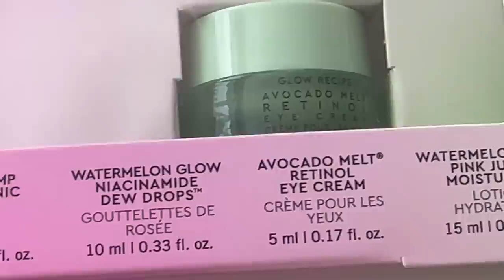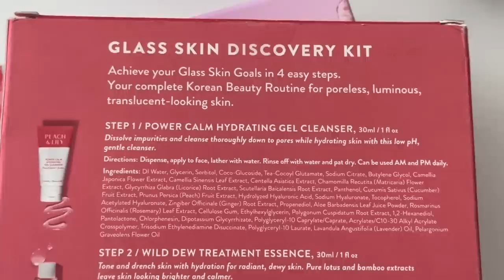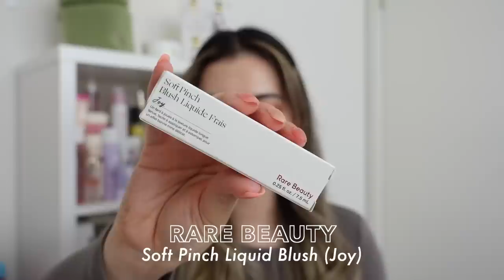Beauty products I purchased in the US 🇺🇸 Skincare, Makeup, Fragrance & Haircare Haul~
Are beauty hauls still a thing? lol

If you are curious to what I - as someone who almost exclusively uses Asian Beauty Products - would buy in the US, then this ones for you 😌✨

Intro (0:00)

Skincare (1:33)

[Naturium] The Superstars Serum Starter Kit
*no longer available in this mini set

Bodycare (7:34)

Makeup (10:16)

[Tower 28] BeachPlease Luminous Tinted Balm (Magic Hour & Happy Hour)

Fragrance (15:13)

Haircare (17:03)

👀Lenses - [moody lenses] Bubble Tea

💋Lips - [tower28] Lip Jelly (Chashew)